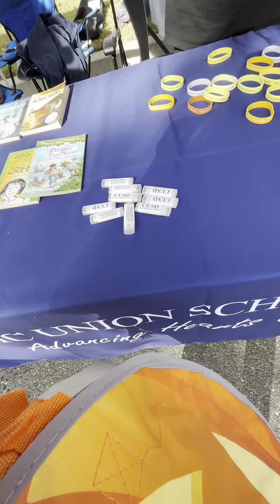Touch a truck